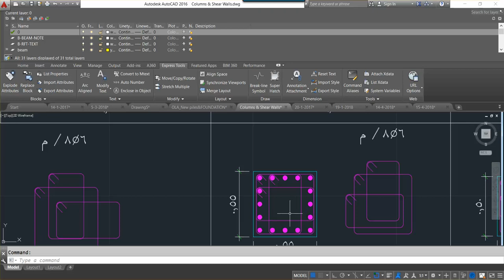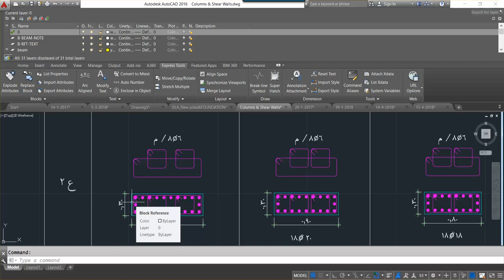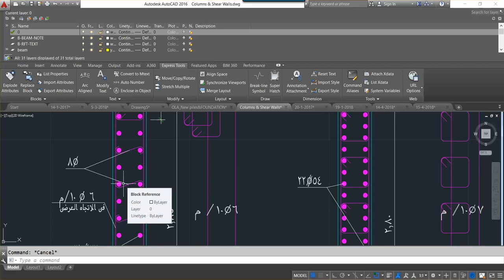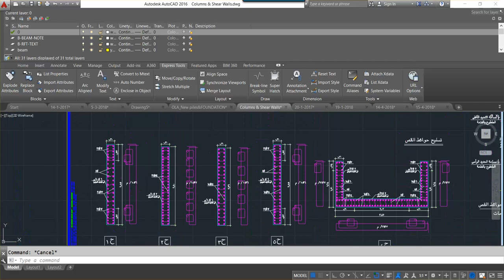ETABS 08 Detailing